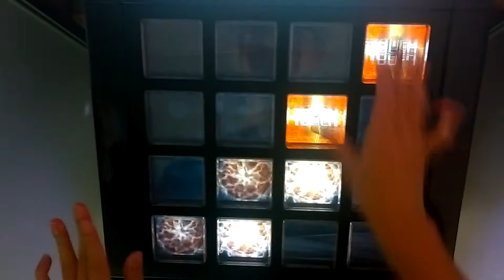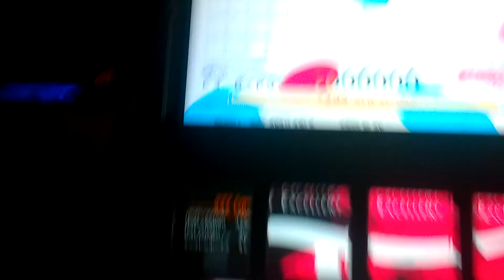[jubeat]Rock The Club[EXT] EXC